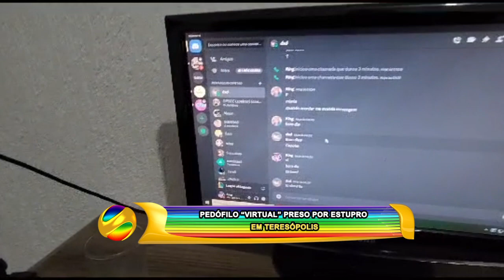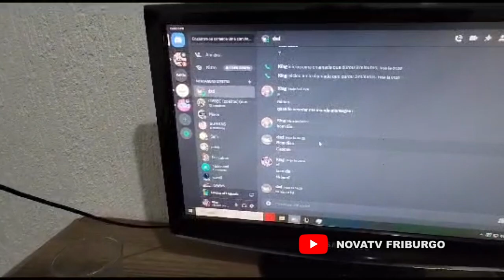PEDÓFILO "VIRTUAL" PRESO POR ESTUPRO EM TERESÓPOLIS 05 07 23